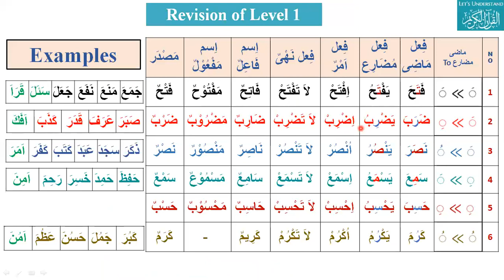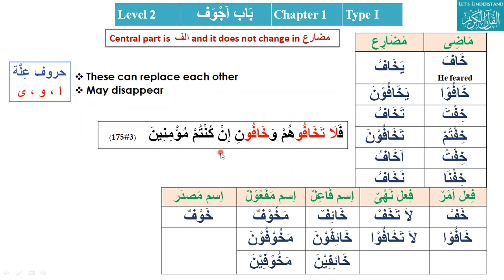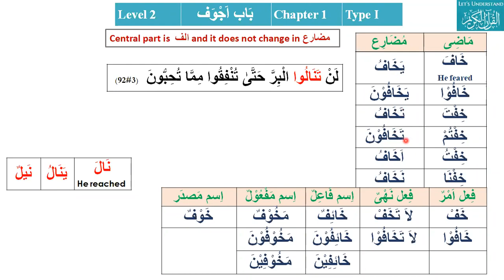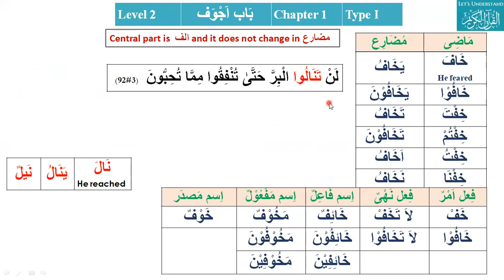Lesson 19 باب اجوف